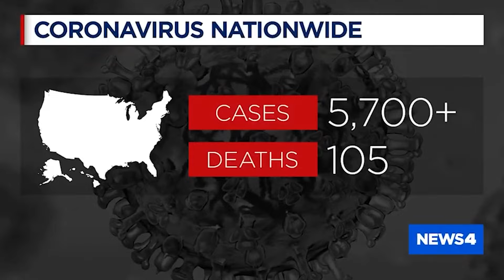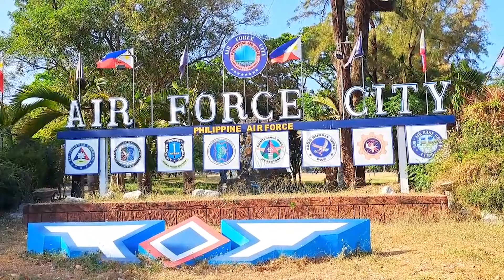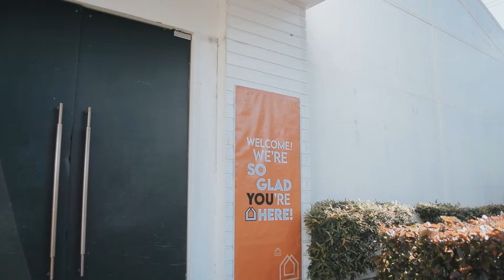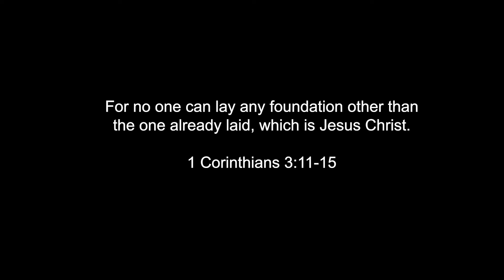Because of You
Thank you for trusting in us and believing in us, partnering with us in the ministry! Your prayers and support are truly appreciated!